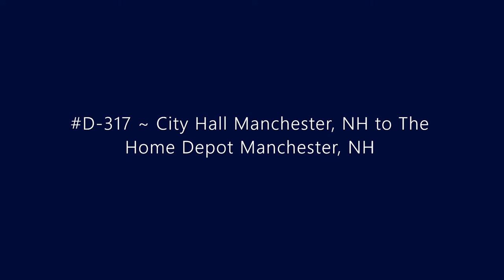D-317 ~ City Hall Manchester, NH to The Home Depot Manchester, NH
Driving from City Hall Manchester, NH to the Home Depot Manchester, NH.